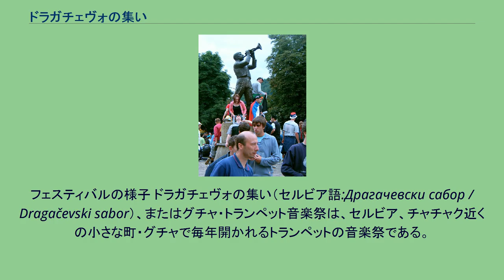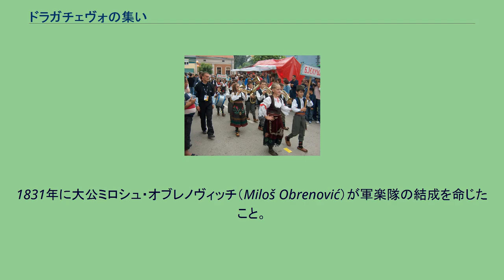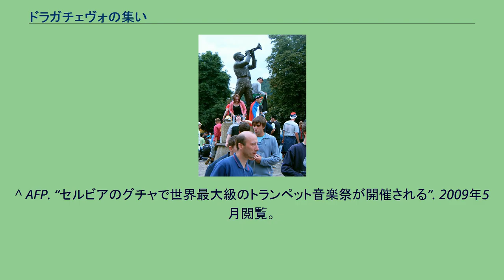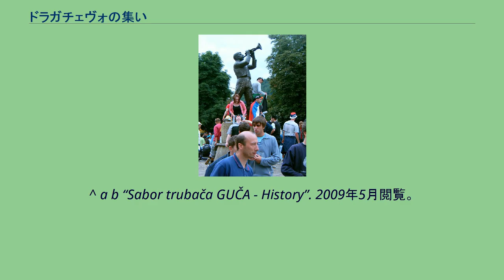ドラガチェヴォの集い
フェスティバルの様子 ドラガチェヴォの集い（セルビア語:Драгачевски сабор / Dragačevski sabor）、またはグチャ・トランペット音楽祭は、セルビア、チャチャク近くの小さな町・グチャで毎年開かれるトランペットの音楽祭である。
グチャへはセルビアの首都であるベオグラードからはバスで5時間かかる。
国内外から毎年30万人を超える人々が、人口2千人強のグチャを訪れる。
音楽祭に参加できるのはごく限られたバンドのみであり、毎年早くから予選が行われる。
グチャの音楽祭は、金曜日の開会コンサート、土曜日の夜の祝賀会、日曜日の審査会の3部に分かれている。
金曜日のコンサートは、音楽祭の建物の入り口で行われる。
この時、前年の大会で優勝したバンドが3曲演奏し、伝統衣装で着飾った民族舞踏家たちによってコロ（kolo）、オロ（oro）が披露される。
小さな村でしかないグチャは、トランペットの音楽祭で国際的な知名度を得るようになった。
このグチャを含むドラガチェヴォ地方のトランペットへの強い愛着は、根付いてからの激変の時代を生き延び、およそ2世紀に及ぶものである。
1831年に大公ミロシュ・オブレノヴィッチ（Miloš Obrenović）が軍楽隊の結成を命じたこと。
この時以来、トランペットは木管楽器に代わって町に深く根付くようになった。
トランペットはセルビアではさまざまな場面で愛用される楽器である。
場面によって演奏される曲は異なっており、土着の音楽から高速の円舞コロ、行進曲、そしてセルビア南部の特色あるチョチェクなど多岐に及ぶ。
洗礼や結婚、スラヴァ、兵士の送別、国家行事や教会行事、収穫祭、死者への告別でもトランペット用いられる。
セルビアのトランペット演奏はやがてセルビア国外の人々にも知られるようになり、多くの人々をひきつけてきた。
第1回のドラガチェヴォ・トランペット奏者の集いは1961年10月16日、聖ガウリイル・ミハイル聖堂の庭で開催された。
はじめの頃は小規模なものであったが、その規模はしだいに拡大し、それに伴って単にトランペット奏者だけのための音楽祭ではなくなっていった。
セルビア国外からも演奏者や観客が集まり、こぢんまりした教会の音楽祭であった集いは大規模な大騒ぎの祭へと変わっていった。
音楽祭を記念するモニュメントと、各地から町に押し寄せた観客たち。
2001年大会では、ボバン・マルコヴィッチ（Boban Marković）は史上初めて、全ての審査員から最高得点が与えられた。
観客の中には、ユーゴスラビア王国の皇太子妃カタリナや、セルビアの首相ゾラン・ジンジッチらもいた 2006年大会では、首相のヴォイスラヴ・コシュトニツァがグチャを訪れ、次のように述べている。
2007年大会では、8月10日にトランペットの楽曲とバルカン民俗音楽で知られるゴラン・ブレゴヴィッチによるコンサートが行われた。
^ 関口義人『バルカン音楽ガイド』青弓社、日本、東京、2003年。
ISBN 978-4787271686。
^ AFP. “セルビアのグチャで世界最大級のトランペット音楽祭が開催される”. 2009年5月閲覧。
^ a b c d “Sabor trubača GUČA - History”. 2009年5月閲覧。
^ a b “Sabor trubača GUČA - History”. 2009年5月閲覧。
^ “Serbian Horns, Blaring for Joy”. NY Times. 2009年5月閲覧。